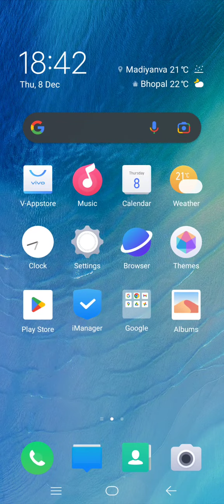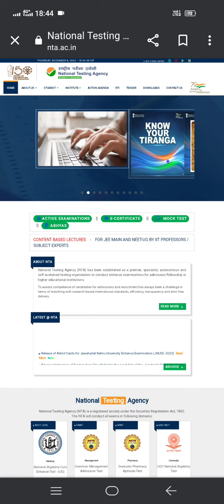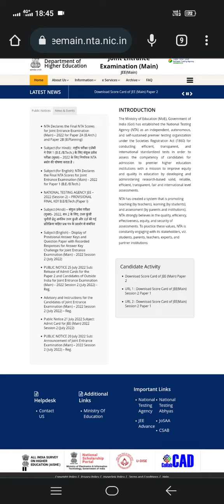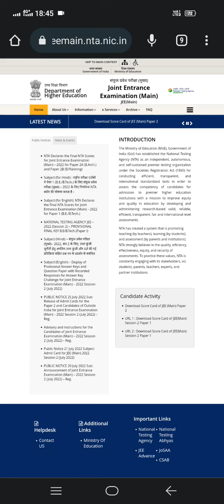Urgent NTA Director Vineet Joshi - JEE jeemain2023Main 2023 Exam Date Major Update#jeemain2023